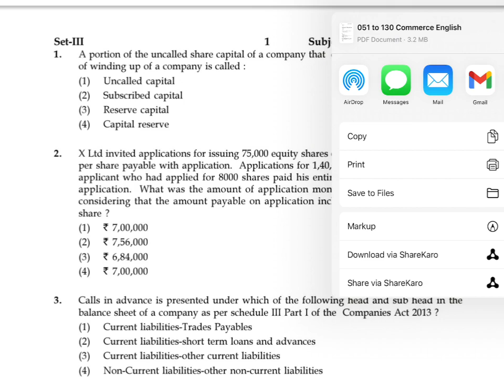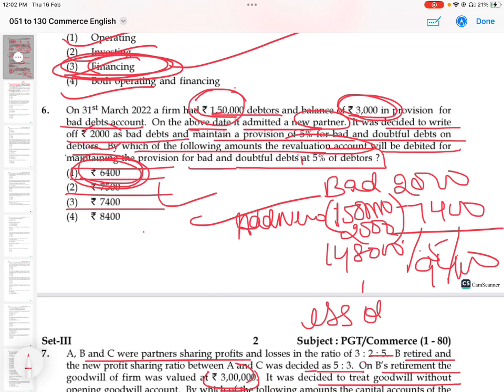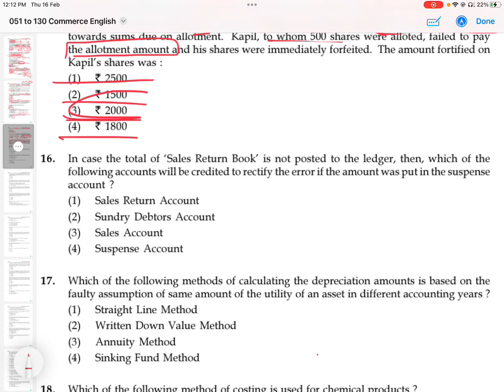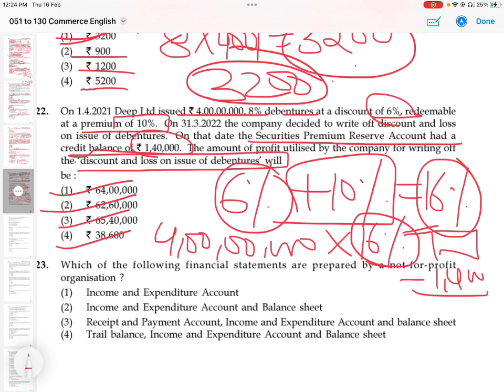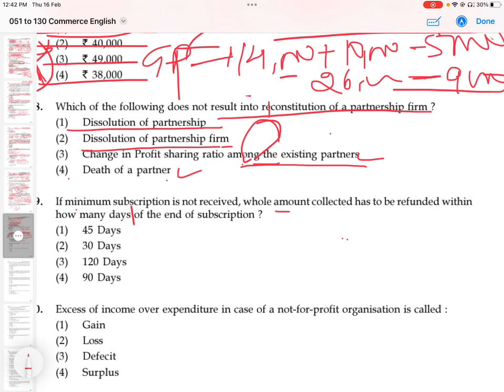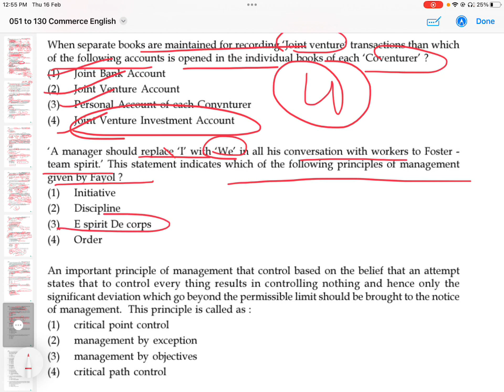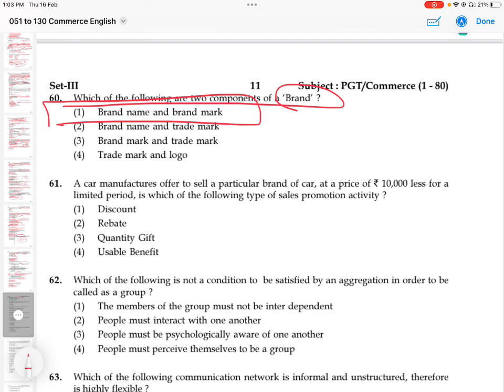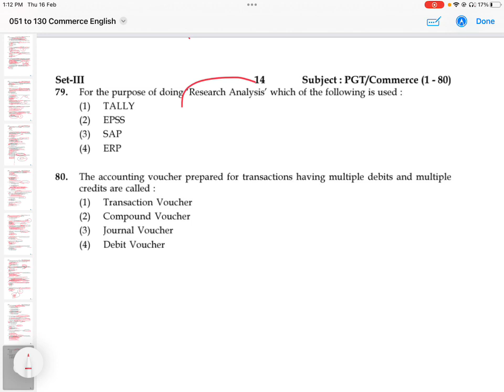NVS PGT COMMERCE 2023 PAPER /NVS2023 Paper solution/kvs2023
NVS PGT COMMERCE 2023 PAPER
NVS2023 Paper solution